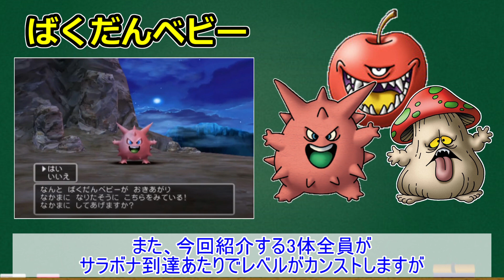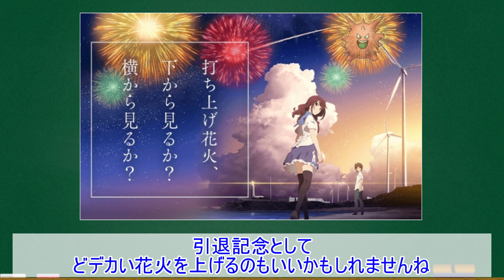【ピエールより強いです】序盤無双確定の仲間モンスター3選【ドラクエ5】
ドラクエ5から序盤3強の紹介です!!序盤に限ればマジで最強。
やっぱりんごちゃんにお世話になった人が多いですかね??